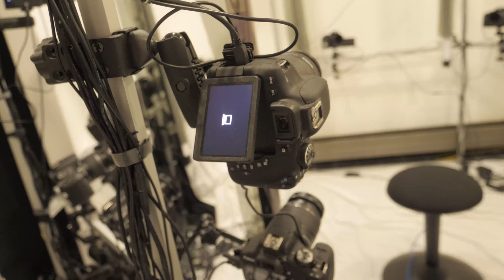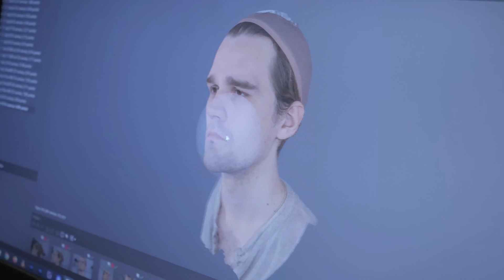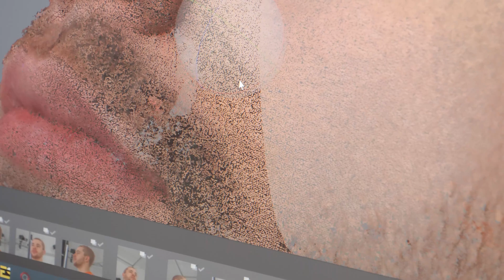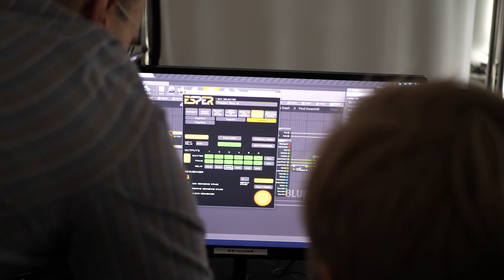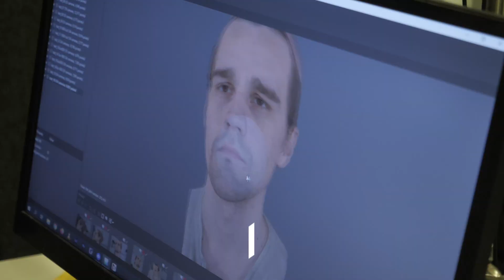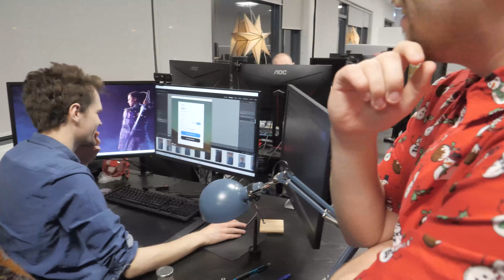Photoscan a Person into 3D in a Day!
In this video, our Art Director and Lead Character Artist introduce us to our brief history of photoscanning, and then proceed to scan Eiríkur, the Vlog Director and Lead Level Designer.

This vlog does take place over a few days because Eiríkur had to go into quarantine while we were filming, but Jói's work from Photoscan to 3D model was done in less than 8 hours!

-- INDEX --
00:00 - Teaser
00:08 - Intro
00:28 - Our History of Photogrammetry
02:29 - The New Photogrammetry Rig
03:23 - Scanning the Level Designer
04:32 - Early Results
06:05 - Showing the CEO
07:28 - Complete Character Model
08:30 - Next Time
08:37 - Outro